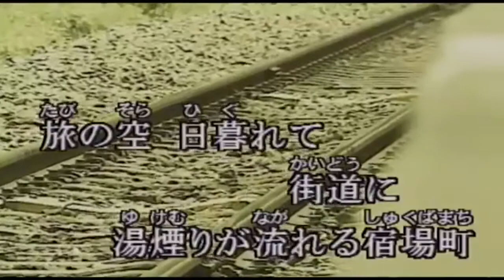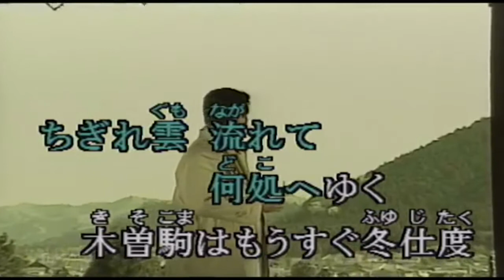中仙道／鳥羽一郎 cover／津一郎 1991年リリース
説明: 「中仙道」作詞: 里村龍一 作曲: 叶 弦大
鳥羽一郎さんの数少ない股旅ものを、唄ってみました。
他には 東海道、山陽道etc. が有ります。
尚、動画はkara Tubeさんよりお借り致しました。
有難うございました。一部画像の挿入ナレは編集者にて挿入。